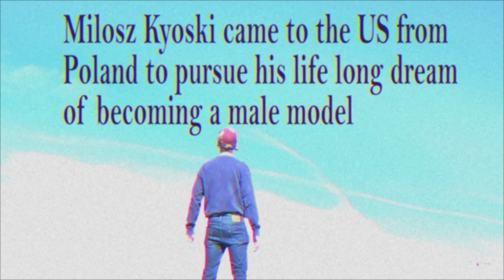The Pole (Short Film)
A lighthearted short film I shot and edited my freshman year for a friend of mine. The world seemed so much simpler to me back then
KyleSpencer.com